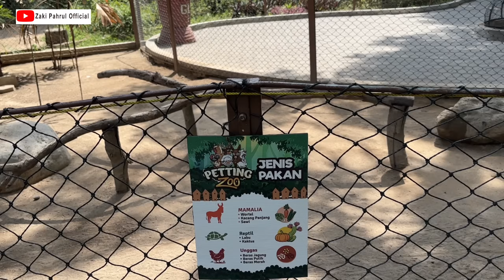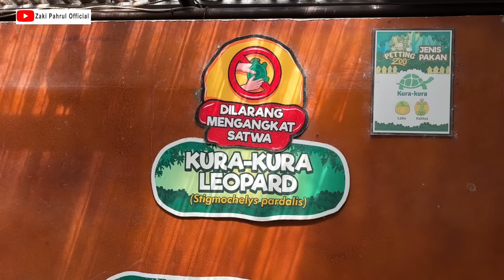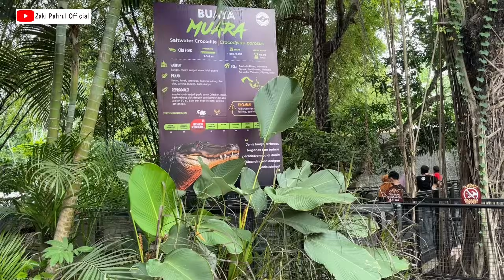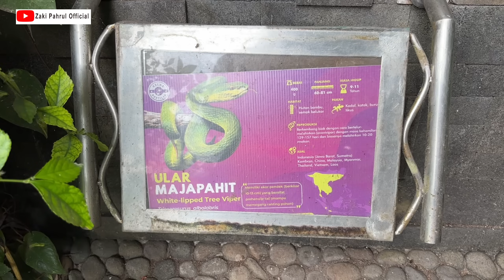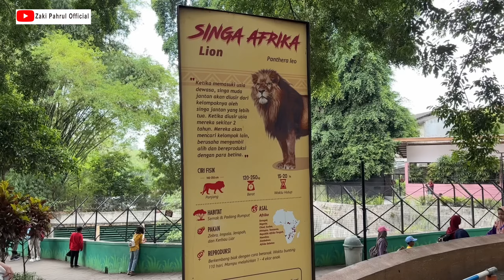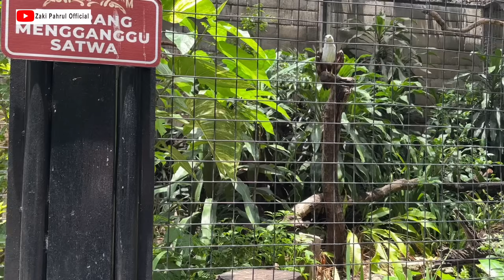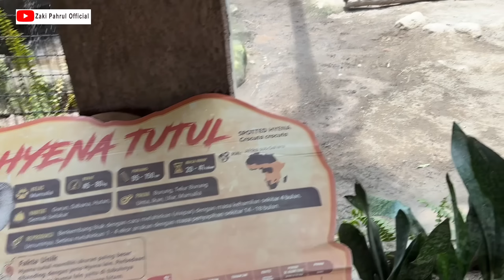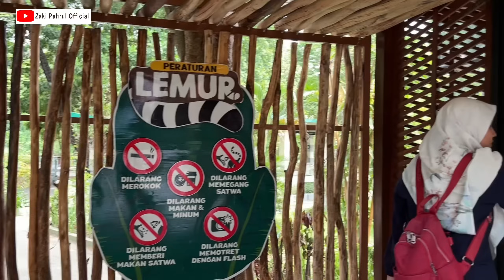Eksplore Gembira Loka Zoo Jogja | Kebun Binatang Terbaik Indonesia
Gembira Loka Zoo memiliki koleksi satwa yang cukup lengkap. Akhir-akhir ini, dikabarkan bahwa GLZ sedang mengadakan kesepakatan dengan Singapore Zoo untuk pertukaran hewan, yakni 6 ekor Pinguin Jackass. Gembira Loka Zoo selalu berusaha memberikan yang terbaik demi kenyamanan pengunjung serta kelestarian alam. Beberapa kali didengar bahwa gajah melahirkan, burung kakatua menetaskan telurnya, kuda pacu melahirkan anaknya, serta seekor orang utan lahir